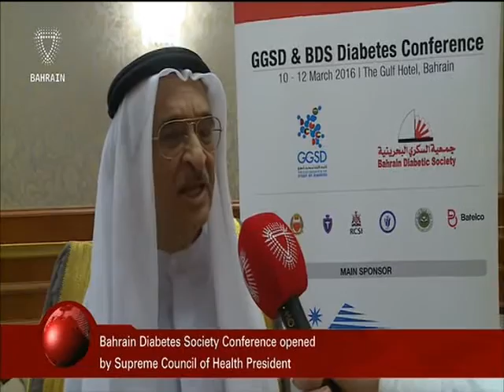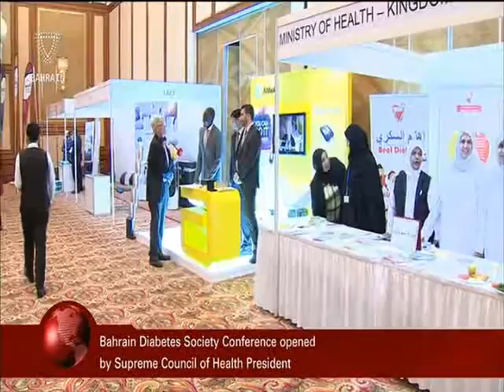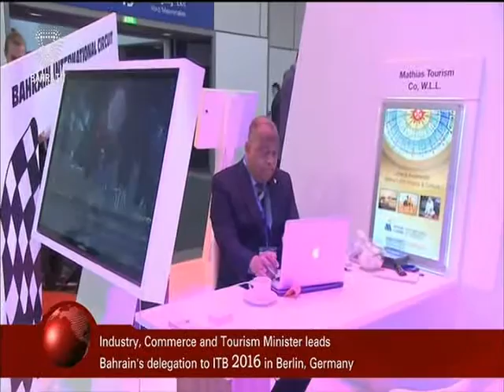Bahrain English News Bulletins 10-03-2016